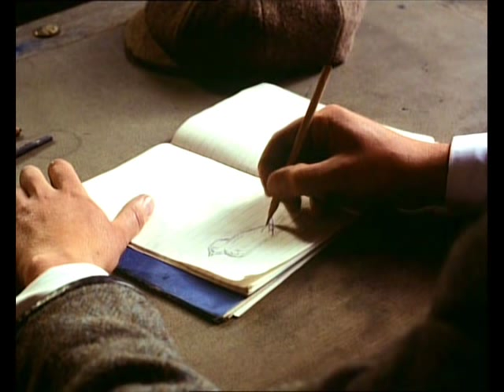All Quiet on the Western Front (1979) - Paul Baumer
Richard Thomas as the handsome but doomed WW1 fictional hero Paul Baumer. This slide show chronicles the last year (1918) of Paul's life and serves as a memorial to all the young men slaughtered in that futile war. "Only the good die young!"